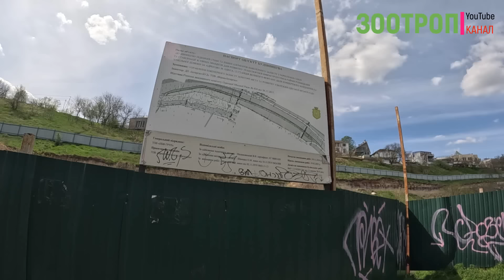Новострой на склонах. Одесса. Большой Фонтан. Набережная. Нахалстрой. Пляжи сегодня. Море.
Буду очень БЛАГОДАРЕН за финансовую поддержку моего канала для развития и улучшения, вот реквизиты:

Через прямой перевод на карты:

Получатель Юрий С.
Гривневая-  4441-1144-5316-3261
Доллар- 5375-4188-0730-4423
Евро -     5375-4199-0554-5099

Пишите Ваши пожелания и то, что Вы хотите увидеть.

А еще у нас есть канал самоделок и лайфхаков: @zootrop_DIY